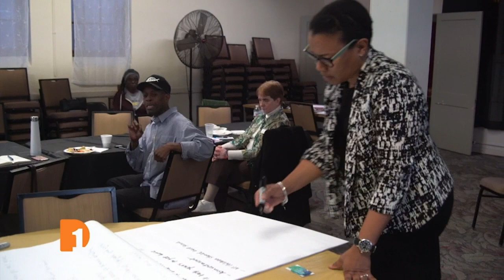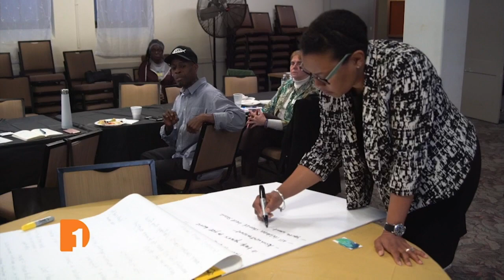Young Men of the Church of Messiah | Roadshow January 2019 Clip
Stephen Henderson talks to Dwight Roston, a member of the Church of the Messiah, 3rd circuit court judge, Kelly Ramsey, and Detroit Police captain Kyra Joy Hope about the membership of young men at the Church of the Messiah. Roadshow January 2019/Segment 4